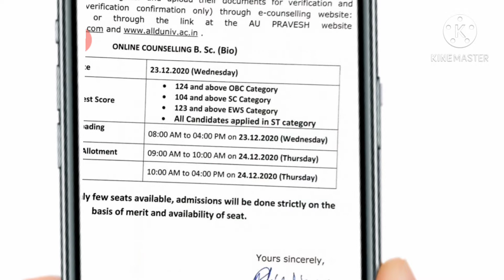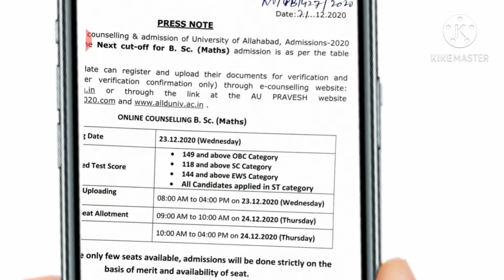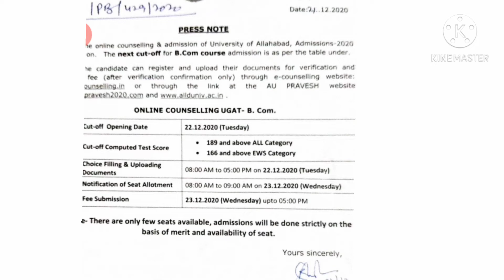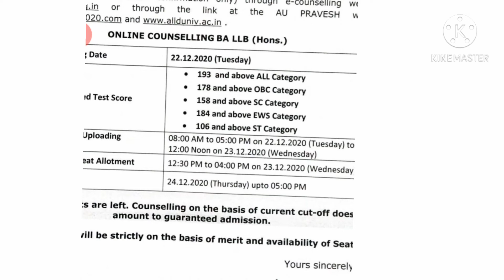Allahabad University latest news 2020 ईविवि की बडी खबर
Techman education,,